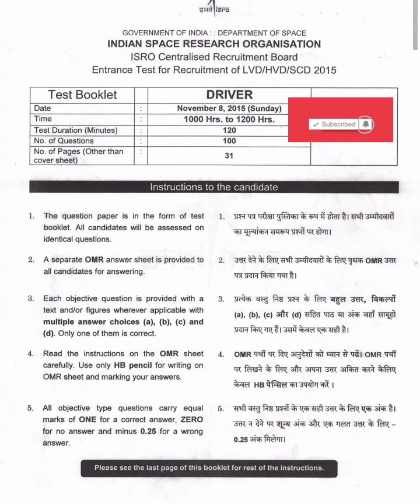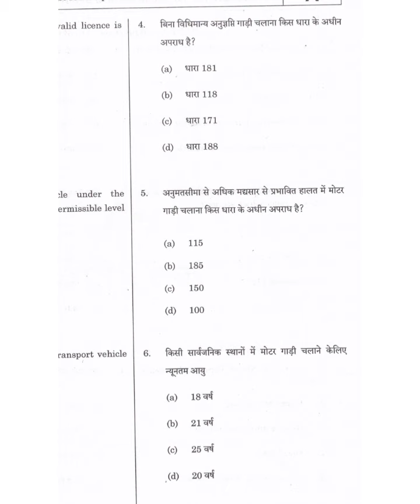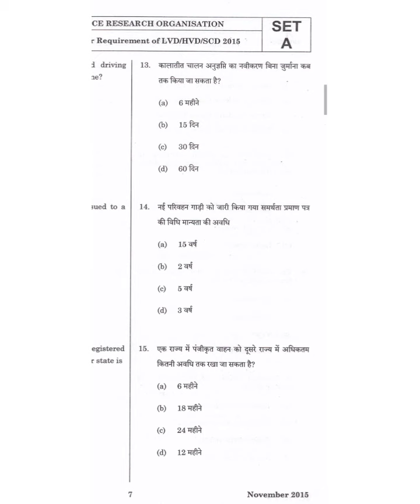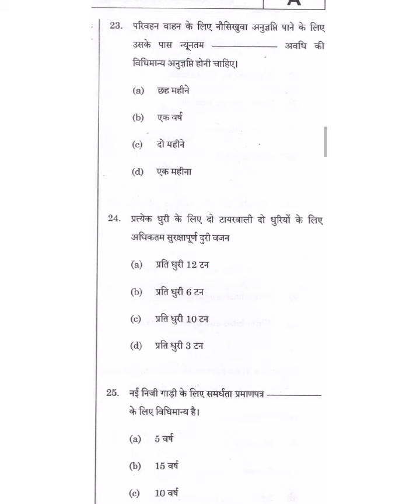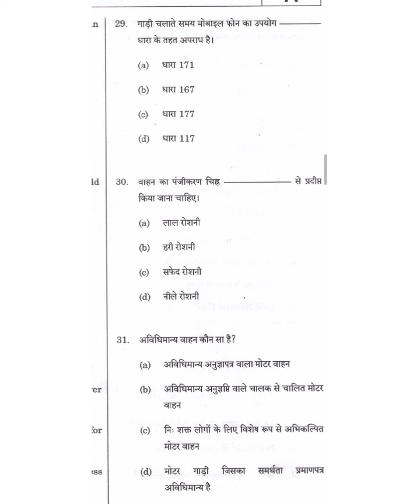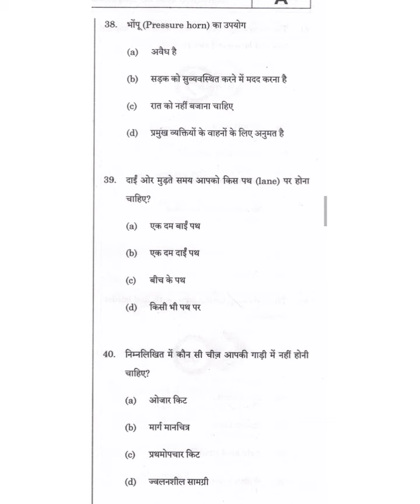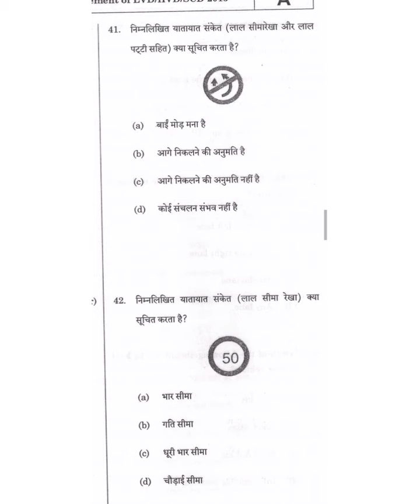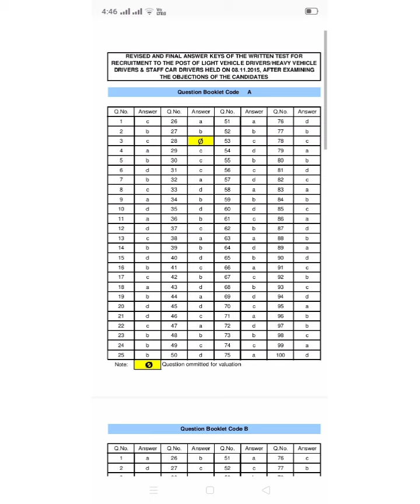Driver question paper ISRO HPSEB Driver EXAM